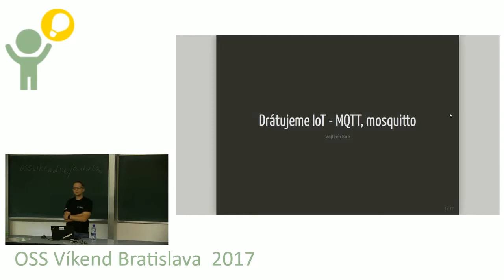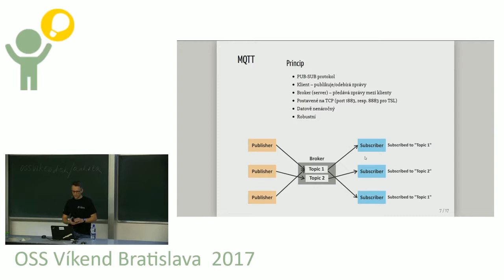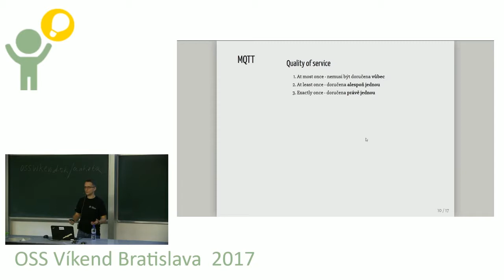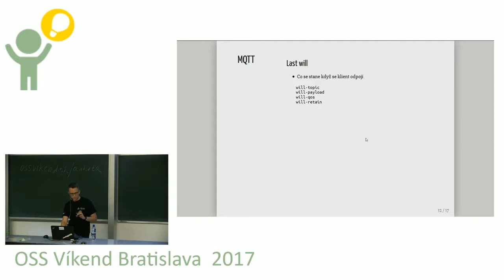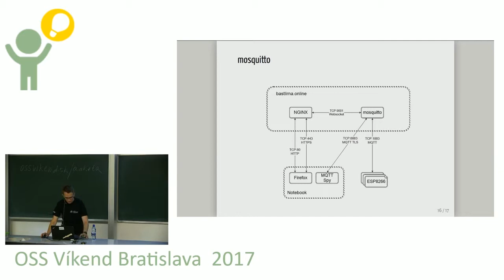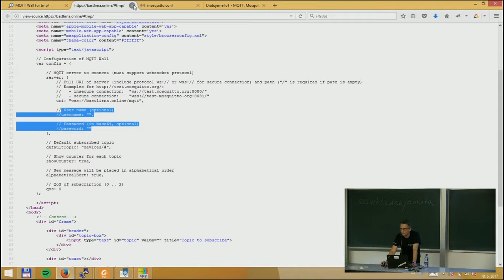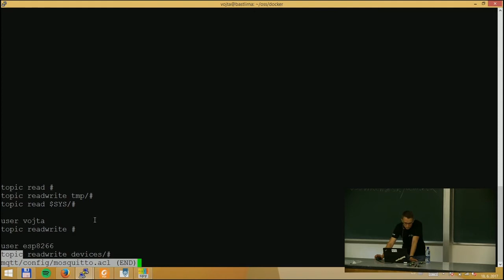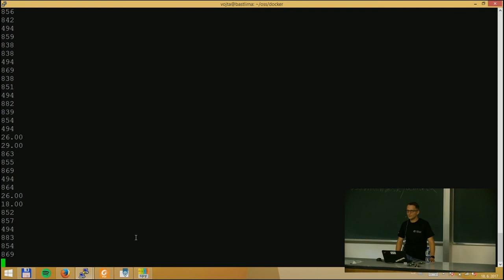Vojtěch Suk: Drátujeme IoT: MQTT s Mosquitto brokerem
MQTT patří do skupiny IoT protokolů, které v poslední době získávají na popularitě. Pojďme se podívat, jak se s ním pracuje, na co ho můžeme použít a co obnáší jej zprovoznit. Během přednášky se podíváme na klientskou i serverovou část a nezapomenem ani na zprovoznění Mosquitto brokeru.